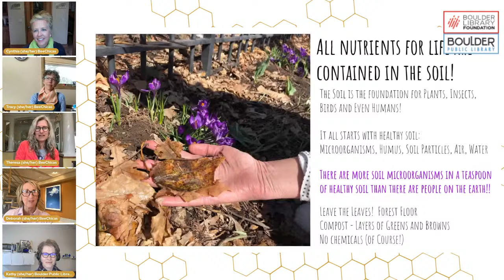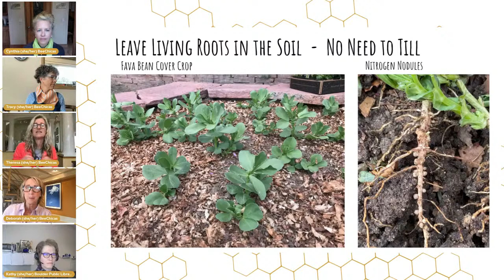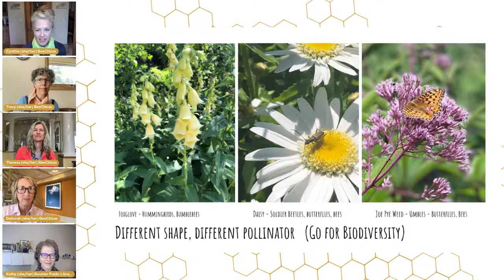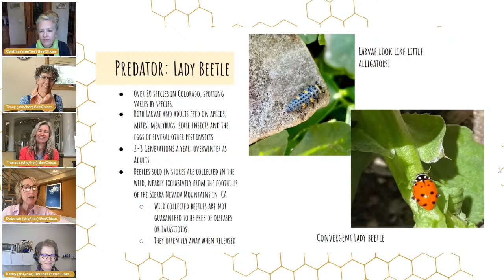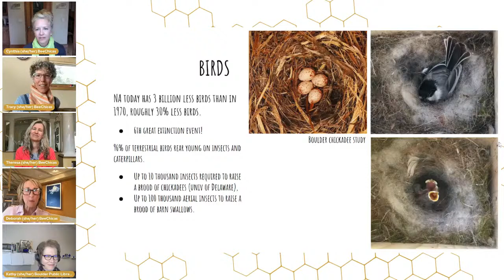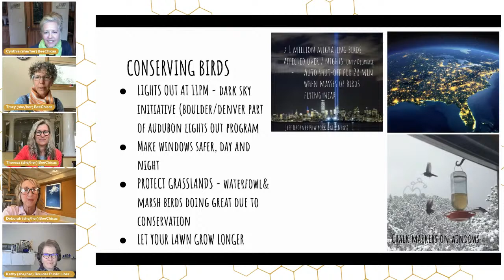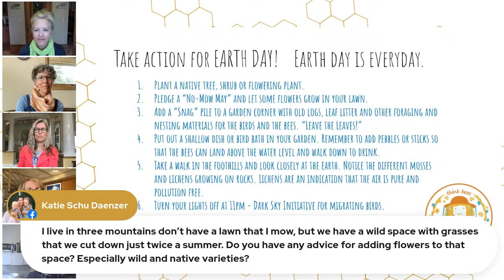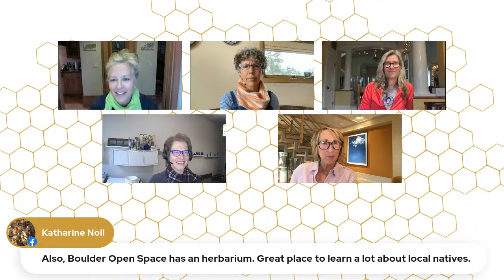BeeChicas: Gardening for the Birds and the Bees!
Insects are essential in our gardens and pollinator habitats! Over a million kinds of insects have been identified so far and less than 1% are serious plant pests. All stages of an insect’s life are crucial to our food chain and support our natural habitats in many ways. Join these master gardeners to learn how to support a healthy ecosystem in your garden, so you can attract beneficial predators and the smallest soil microorganisms!

Theresa Beck talks about healthy soil and the food web and the benefits of not tilling your soil

Deborah Foy talks about beneficial predatory insects and parasitoids and how to protect insects in your garden

Add native flowers and plants by seeding to wild space in early spring or late fall

More videos available on gardening and pollinators on the library's Seed to Table Playlist that focus on sustainable living

Add the BeeChicas playlist to your library to follow videos on gardening for biodiversity, supporting honeybees and native pollinators

All of our online events are an extension of library services; library conduct and policies apply in our online space: